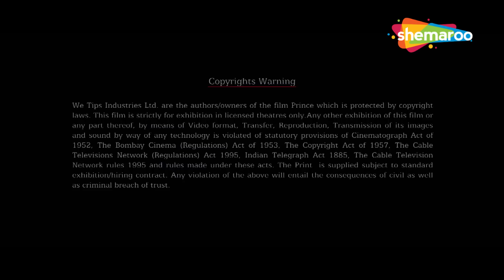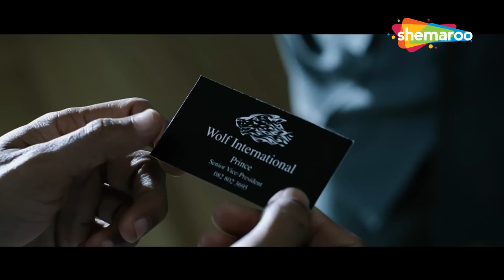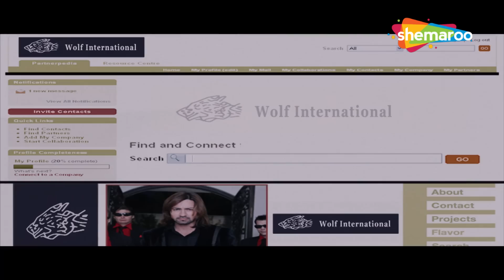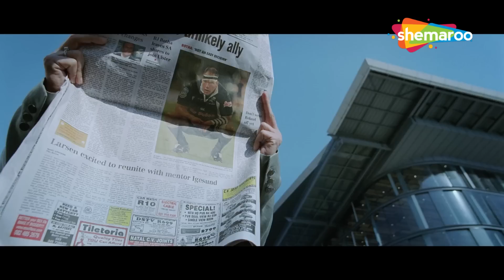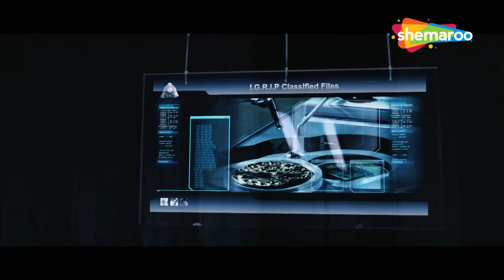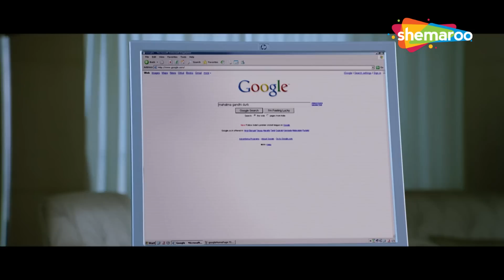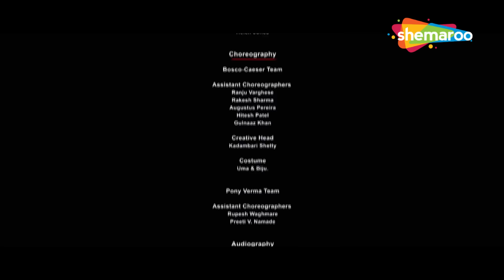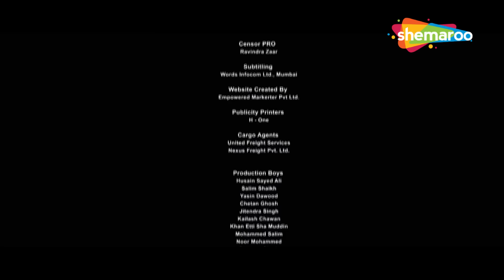बॉलीवुड की नयी रिलीज - एक्शन से भरी धमाकेदार ब्लॉकबस्टर हिंदी मूवी - BOLLYWOOD ACTION HINDI MOVIE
मूवी का नाम: प्रिंस (2010)
कलाकार : विवेक ओबेरॉय, यशायाह, अरुणा शील्ड्स, नंदना सेन, नीरू बाजवा, संजय कपूर, दलीप ताहिल
द्वारा निर्देशित: कूकी गुलाटी
निर्माता: कुमार एस. तौरानी, ​​रमेश एस. तौरानी

Movie Name : Prince (2010)
Cast : Vivek Oberoi, Isaiah, Aruna Shields, Nandana Sen, Neeru Bajwa, Sanjay Kapoor, Dalip Tahil
Directed by : Kookie Gulati
Produced by : Kumar S. Taurani,Ramesh S. Taurani

एक चोर जीवन भर की लूट की योजना बनाता है। हालांकि, एक सुबह वह उठता है और महसूस करता है कि उसकी याददाश्त चली गई है और उसका जीवन दांव पर है।

A thief plans the robbery of a lifetime. However, he wakes up one morning to realise that he has lost his memory and his life is at stake.

Bollywood Comedy
Follow us on:

TV
Follow us on:

Bollywood Music
Follow us on:

Marathi
Follow us on: